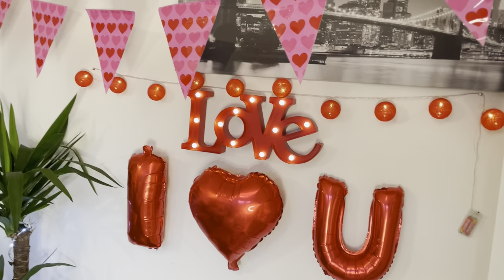Me And witny Valentines Experience during Lockdown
Valentines experience during Lockdown